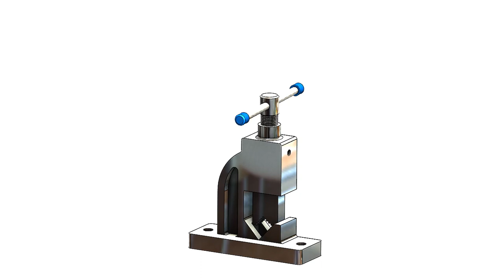Animation 1: Exploded and Collapse View of Pipe Vice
In this video you will see exploded and collapse view in the Solidworks.